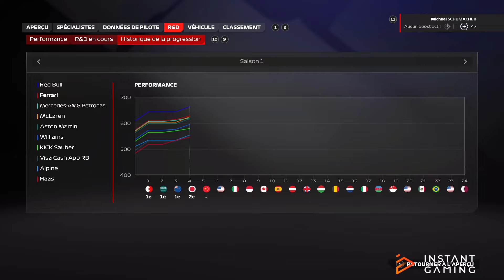LE NOUVEAU FORMAT SPRINT ! F1 24 CARRIERE #5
Nouvelle carrière sur F124 ! On incarne le GOAT de la F1 : Michael Schumacher !

Partenaire GTOMEGA (-5% avec le code MSKYZII)
Partenaire VIRAGE (-5% avec le code SKYZII)